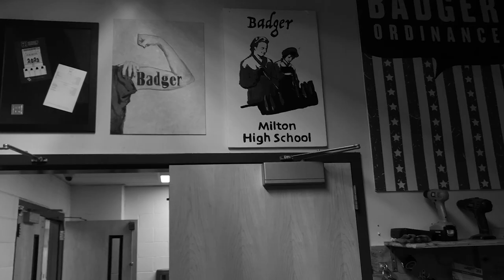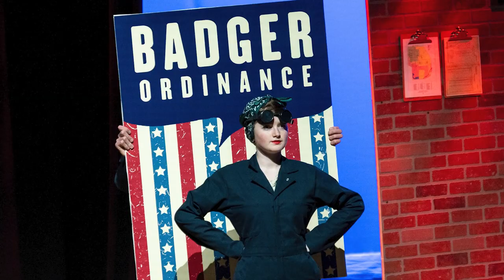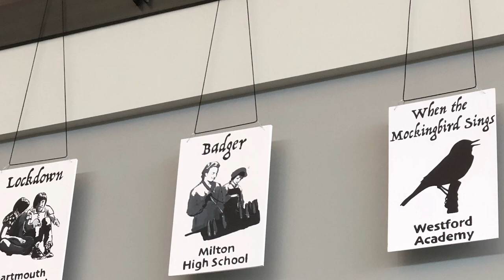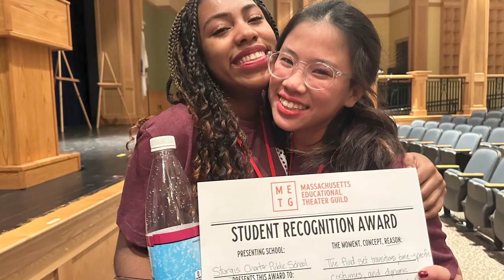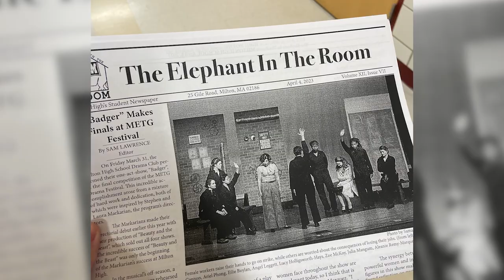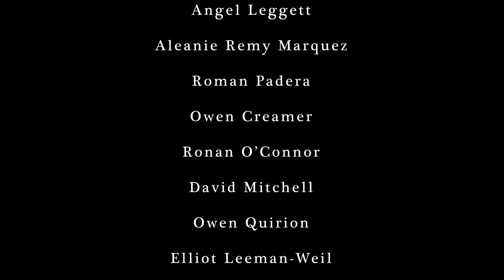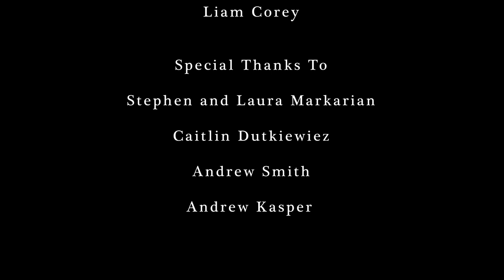BADGER: The Documentary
This is a documentary about my experience as an actor in the METG Fest that we entered in my Junior year of high school with a play called Badger. It was an experience that I will never forget. I hope you enjoy this video attempting to capture the experience.